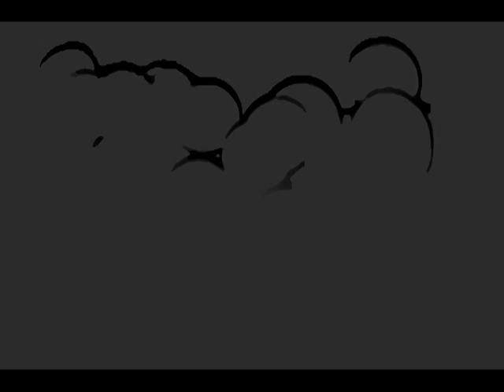Seraya's Dream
Music composed for relaxation and mindfulness.  Music Uniquely Yours.